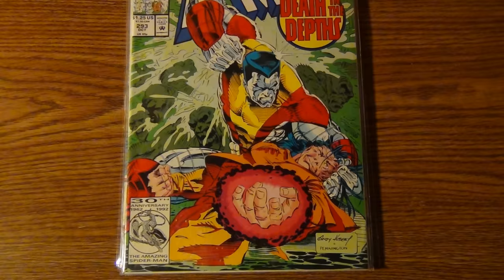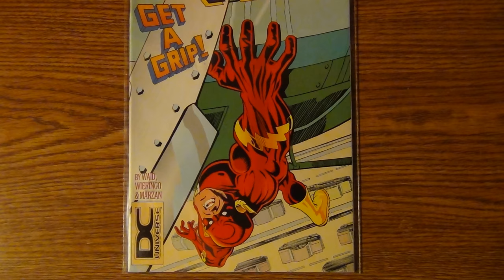comical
written and performed by me. music is from beats365.com

Collectors scrounge,
Iceberg Lounge!
Dynamic detective,
4th wall perspective!
Juxtaposed, sequential,
definitive, essential!

Radioactive results,
Sparky Schulz!
Beloved beagle,
Jerry Siegel!
Bill Finger, Bob Kane,
Bat-breaker Bane!

Gotham guardian,
Asgardian!
Rhyme dropper,
crime stopper!
Hard rock, heavy metal,
poisonous petal!

Glitz, glamour,
goofy grammar!
Alfred E. Neuman,
metahuman!
Capes, cowls, alter-egos,
talking turtles, half-shell heroes!

Flip decisions,
no provisions!
Imagery static,
yoga fanatic!
Multiverse doppleganger,
suspenseful cliffhanger!